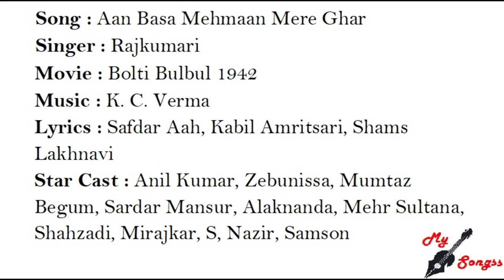Aan Basa Mehmaan Mere Ghar, Movie : Bolti Bulbul 1942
Song : Aan Basa Mehmaan Mere Ghar
Singer : Rajkumari
Movie : Bolti Bulbul 1942
Lyrics : Safdar Aah, Kabil Amritsari, Shams Lakhnavi
Star Cast : Anil Kumar, Zebunissa, Mumtaz Begum, Sardar Mansur, Alaknanda, Mehr Sultana, Shahzadi, Mirajkar, S, Nazir, Samson